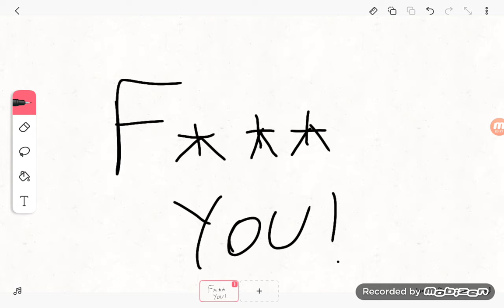Bendy cartoon tasty trio troubles" YTP